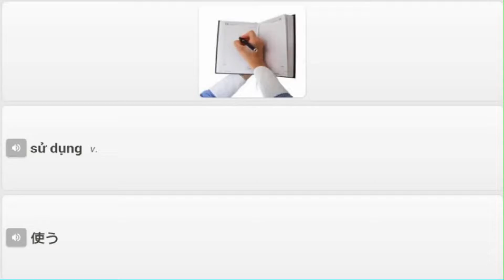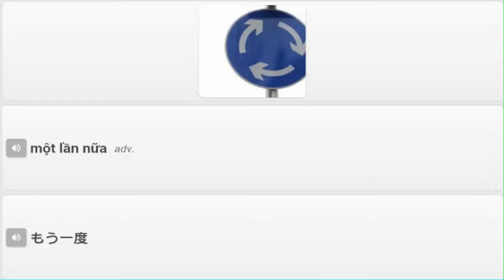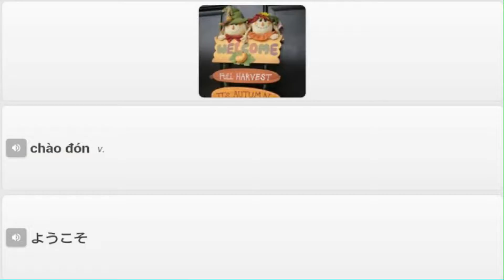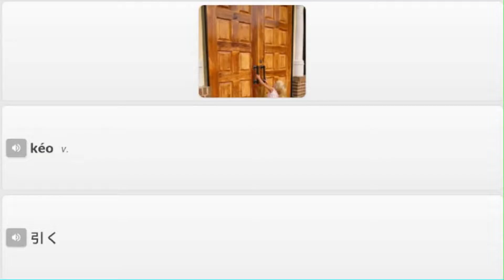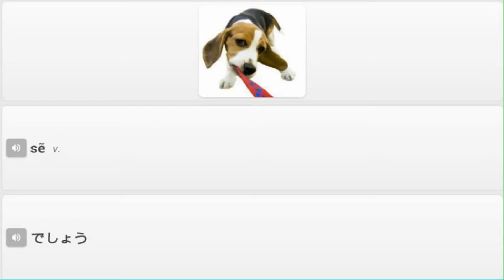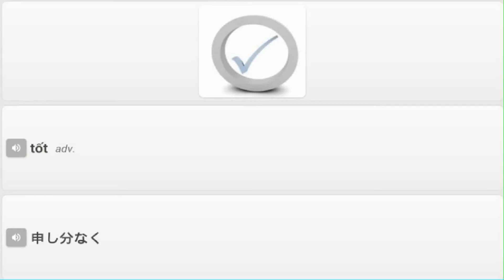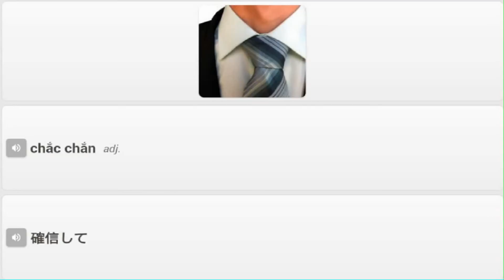Bắt Đầu ( Song Ngữ Nhật Viêt )